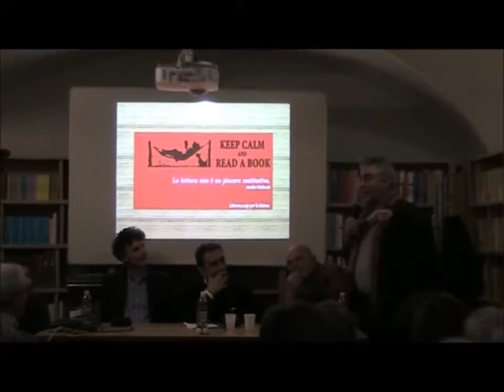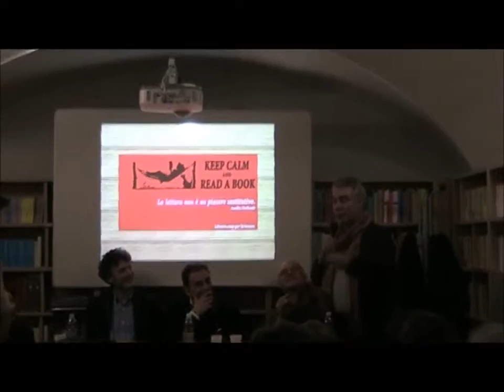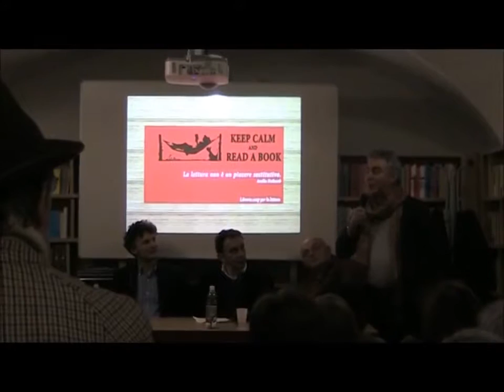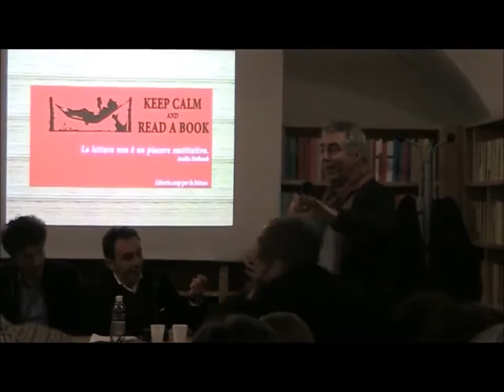Franco Morpurgo: Bologna ricorda un promotore culturale (6/7)